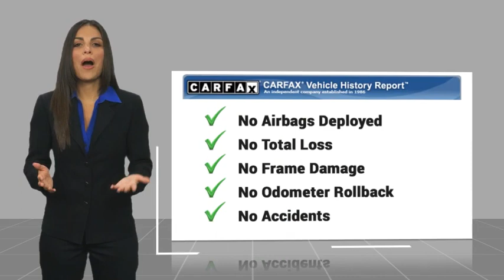2024 Ford Maverick RIVERSIDE,TEMECULA,SAN BERNARDINO,MORENO VALLEY,FONTANA 00040723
2024 Ford Maverick XLT

Fritts Ford
8000 Auto Drive

Don't miss this 2024 Ford Maverick. It's equipped with great features. You'll want to take this vehicle home. Make a great choice today.